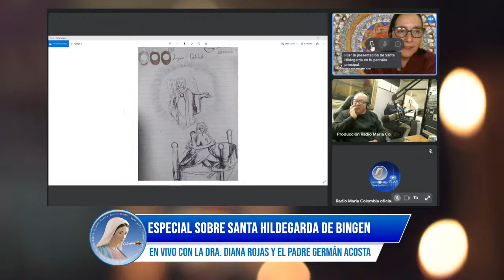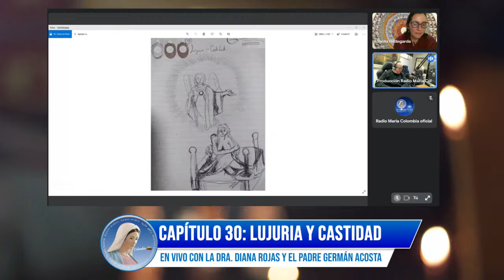Santa Hildegarda de Bingen - Lujuria vs castidad parte 1 - 8 de marzo de 2022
{especial} Disfrute ahora en vivo el especial sobre Santa Hildegarda de Bingen con la Dra. Diana Rojas y el Padre Germán Acosta, hoy con "lujuria vs castidad" parte 1